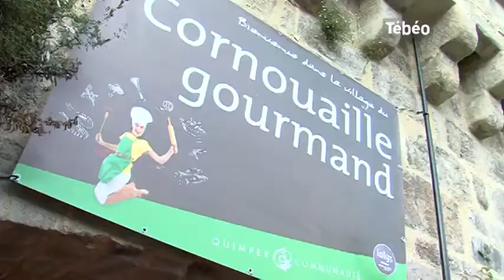Festival de Cornouaille : Rencontre avec Brieg Guerveno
Sites webs/blogs, copiez cette vidéo avec le bouton "Intégrer" !
Rencontre avec de Brieg Guerveno, musicien et leadeur d'un trio de rock progressif en langue bretonne qui a ouvert le Festival de Cornouaille. Pour exploitation TV, droits réservés, nous contacter